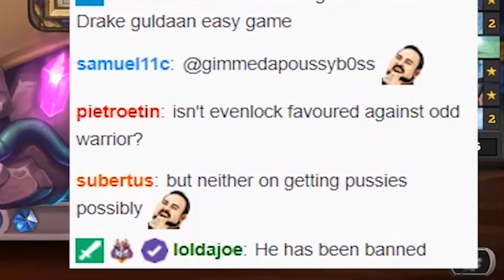INSANE COMEBACK AGAINST HUNTER!